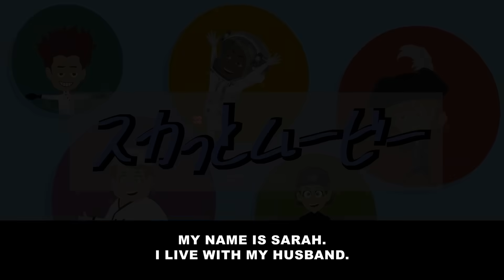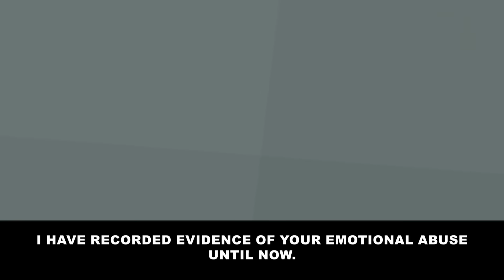When our son got engaged, my husband told me he wanted a divorce… [Revenge]